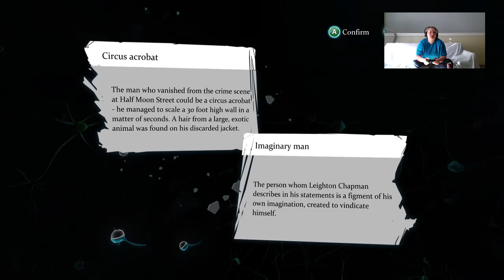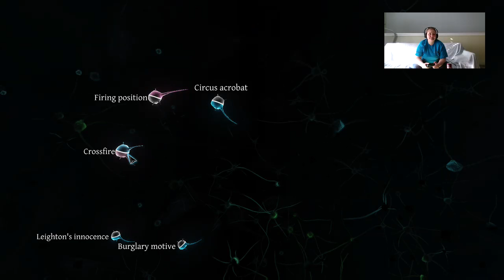Sherlock Holmes: A Half Moon Walk (7)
When Wiggens asks for help Sherlock cannot help but to oblige. Is Wiggens' brother wrongly accused? Could there be a disappearing killer?